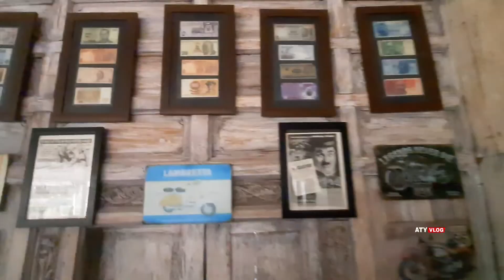Pawon Joglo, Resto Bergaya Tradisional Jawa di Kota depok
Restaurant Renovasi Pawon joglo